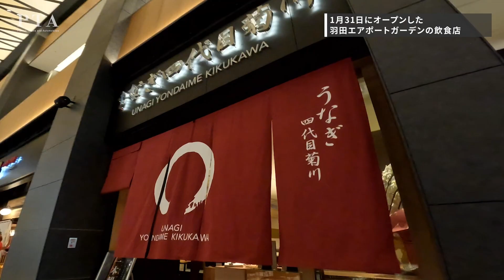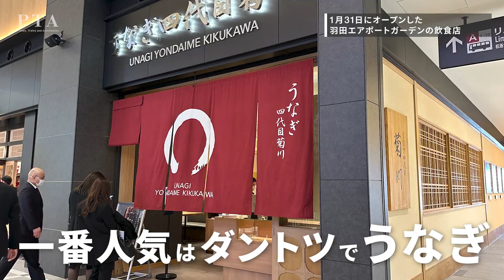【鳥海さんのフカボリ】羽田エアポートガーデンに潜入しました！24時間営業の天然温泉！？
航空・旅行アナリストの【鳥海高太朗】が、ここでしか聞けないニュースをお届けする番組です。

今週の【フカボリ】は、
1/13にオープンした羽田エアポートガーデンについて解説します💡

24時間営業の天然温泉や、レストランなど魅力的なスポット満載の商業施設です❗️

解説：鳥海高太朗　／航空・旅行アナリスト
MC：佐久間未帆　／声優・ナレーター・女優
【PTAとは？】
🛩Planes、🚆Trains、🚘Automobiles
の頭文字を合わせた略語。

「旅行を移動から楽しむ」をモットーに、
海外・国内旅行をより楽しむための情報を発信しています。

【📝質問も募集してます！】
「◯◯のお得な情報教えてください！」「あの噂って本当なの？」
鳥海さんに聞きたいこと！を随時、募集してます。
コメント欄で質問に書き込んでください！